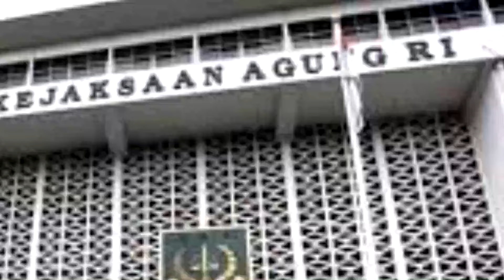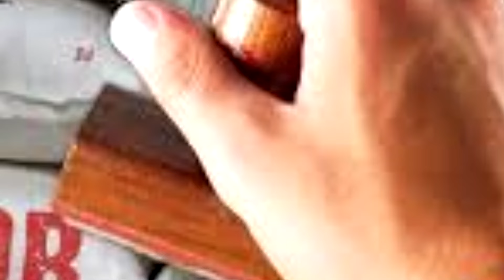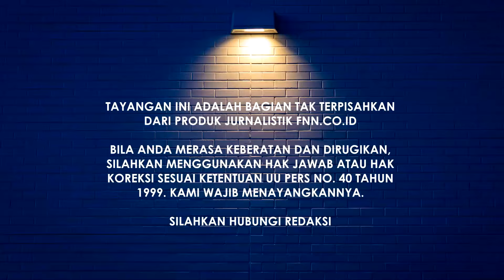GEJALA DINI OTORITARIANISME REZIM PRABOWO